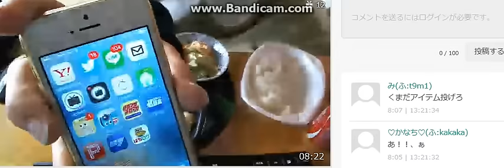ふわっち 関慎吾 昼飯配信